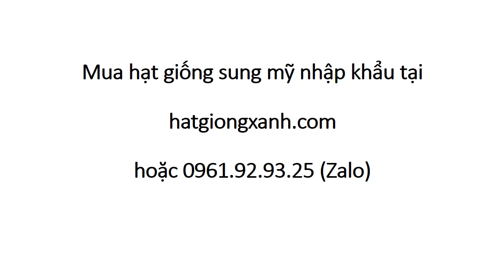Cách Chăm Sóc Cây Sung Mỹ 0961 92 93 25 Zalo